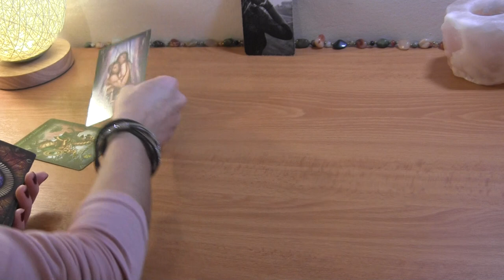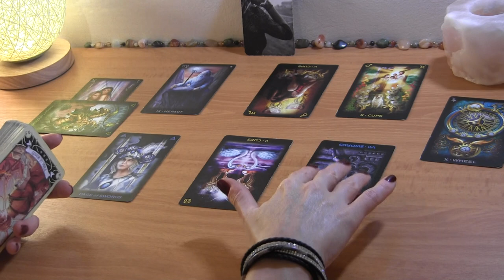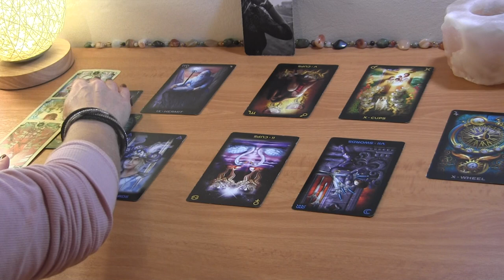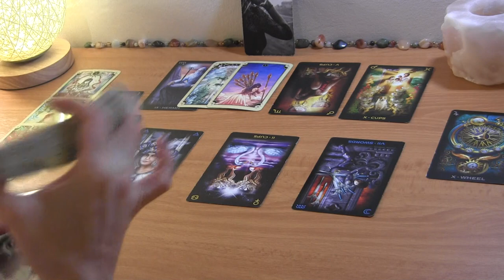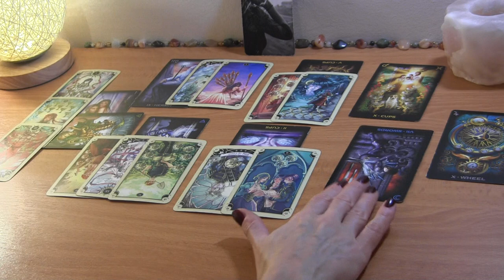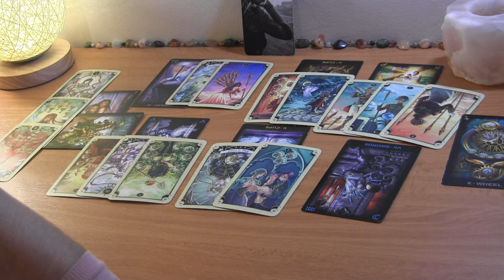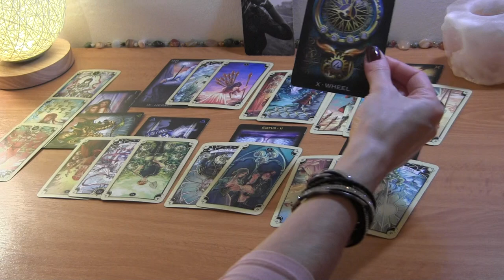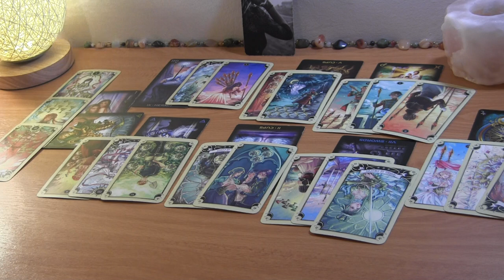LIBRA NOVEMBER 2021: They Still Want You, You’re Releasing Grief ❤️ Love Reading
Libra November Love Reading

PERSONAL TAROT READING OPTIONS:
1.  BASIC LOVE READING ~30min $50
2.  EXTENDED LOVE READING ~45min $65
3. MINI-READING ~20min $35

  1. Reading option
  2. Your and your partner's first names, FULL DOBs  and current countries (if known)
  3. Brief description of situation (including if there is a 3rd party element to look into)
  4. Recent photos optional